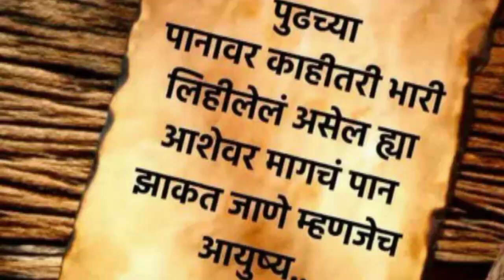1 to 3 year baby girl frock cutting and stitching| frock design| daily wear girl frock| easy method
1 to 3 year baby girl frock cutting and stitching| frock design| daily wear girl frock| easy method|

cutting and stitching with shital patil

नमस्कार मित्र-मैत्रिणींनो..

shital patil
fashion designer shital with 2stars
shital patil
blouse cutting
perfect blouse cutting
dori piping
piping